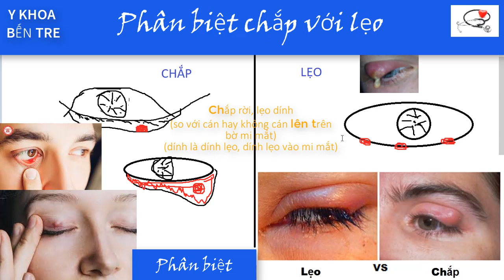Phân biệt chắp với lẹo